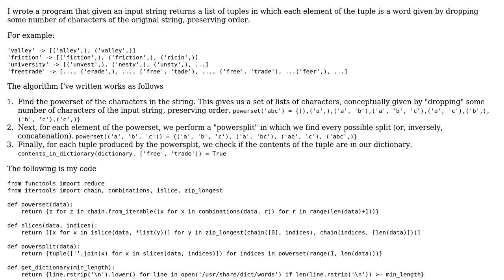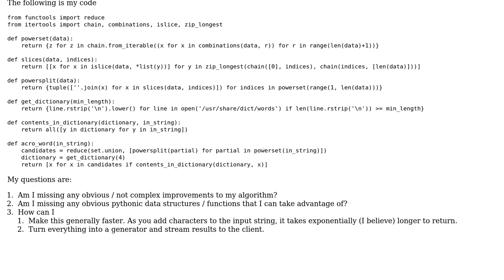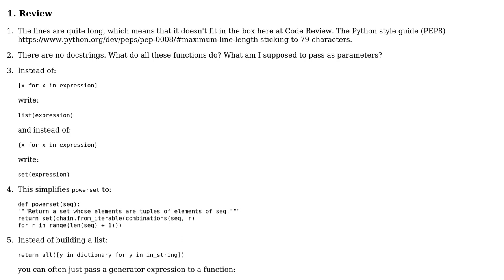"Acro Words" - Creating Acronyms of a Text that are Words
With thanks & praise to God, and with thanks to the many people who have made this project possible! | Content (except music & images) licensed under CC BY-SA | Music | Images & others | With thanks to user geofflittle user Gareth Rees and the Stack Exchange Network Trademarks are property of their respective owners. You are responsible for your own actions.